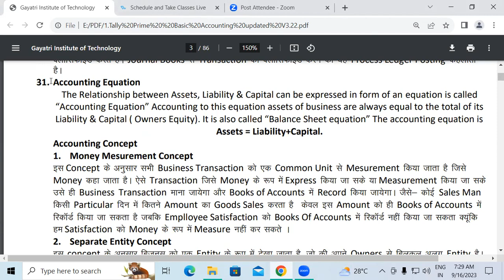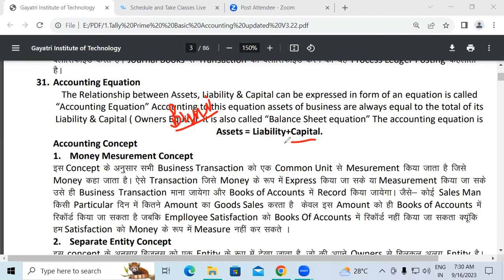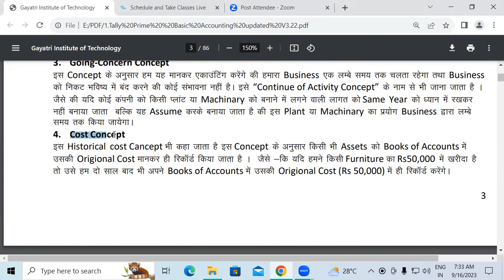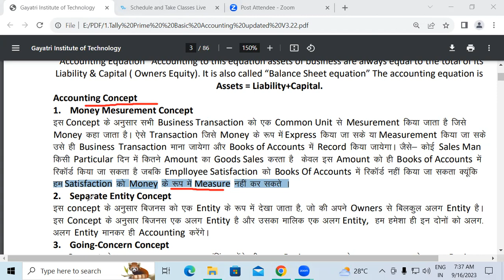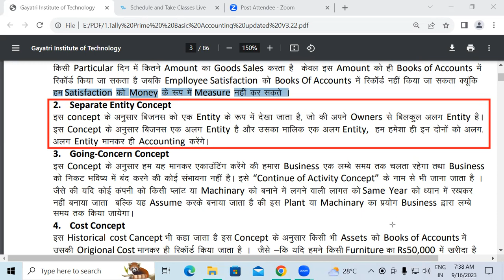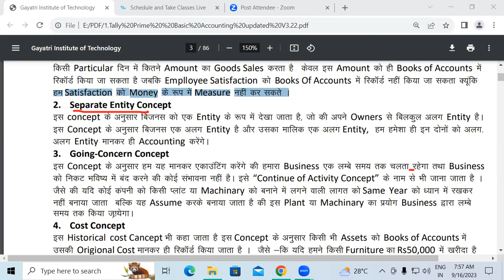About Accounting Term in Tally Prime | GIT Education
About Accounting Term in Tally Prime.